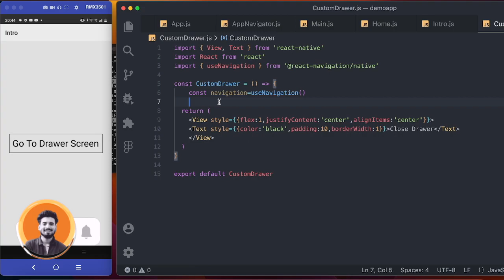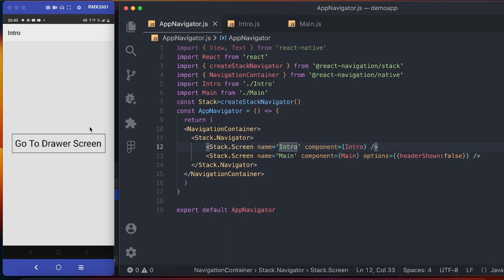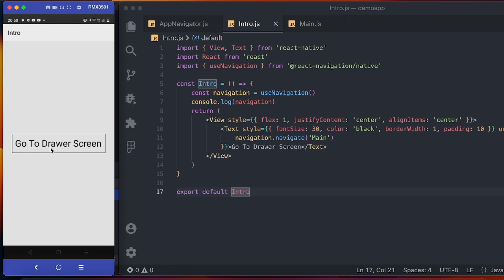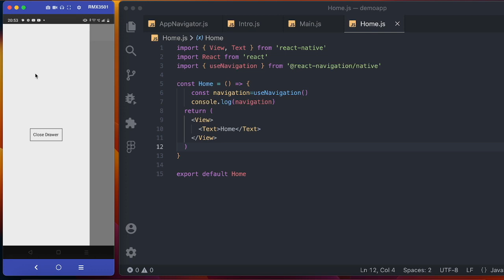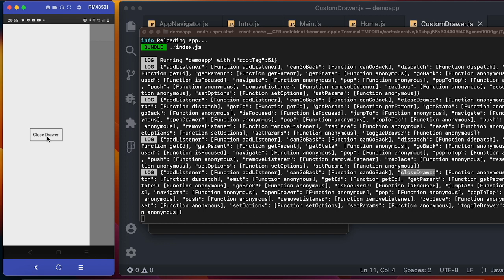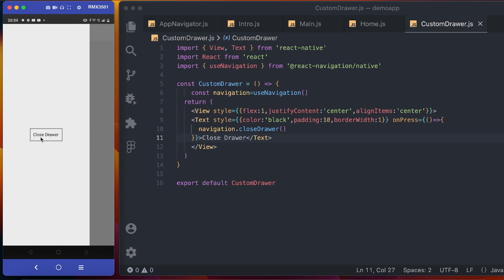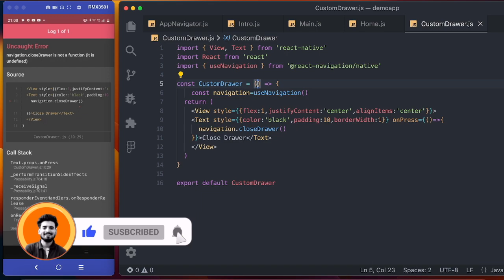🛑 Let's Discuss Navigation Issue - React Native ✅ | Engineer Codewala